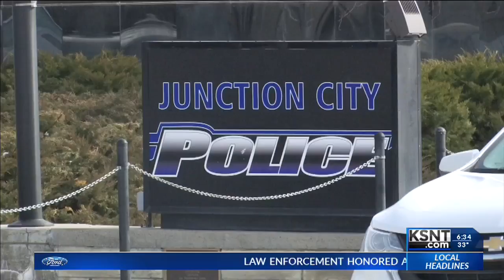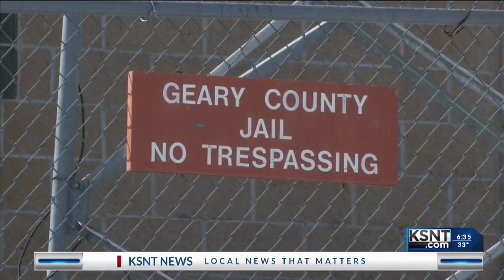Law Enforcement of the Year Banquet in Junction City